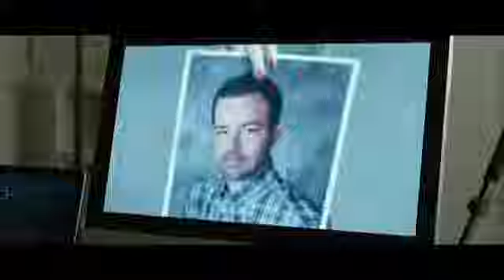'Oculus. El espejo del mal' - Tráiler español